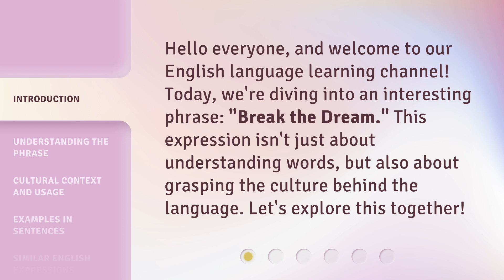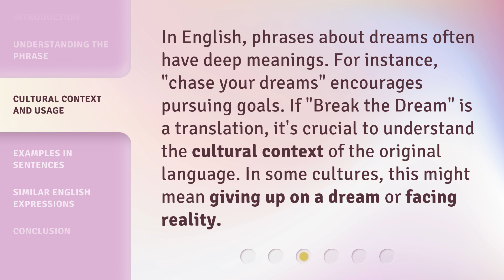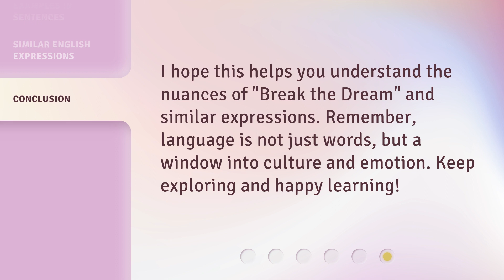Breaking Down "Break the Dream"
00:00 • Introduction - Breaking Down "Break the Dream"
00:27 • Understanding the Phrase
01:00 • Cultural Context and Usage
01:25 • Examples in Sentences
01:42 • Similar English Expressions